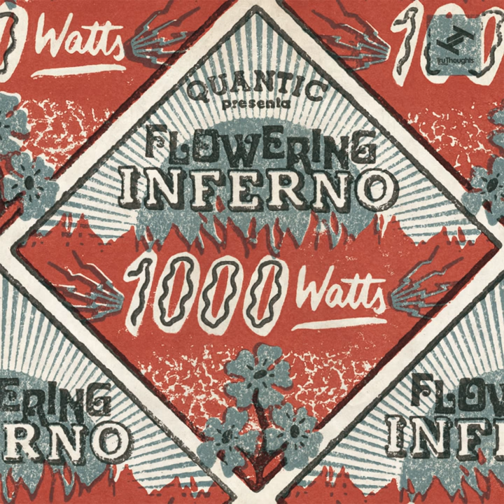All I Do Is Think About You (feat. Christopher Ellis)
All I Do Is Think About You (feat. Christopher Ellis) · Quantic · Flowering Inferno · Christopher Ellis

1000 Watts

Composer: Stevie Wonder
Composer: Clarence Paul
Composer: Morris Broadnax
Lyricist: Stevie Wonder
Lyricist: Clarence Paul
Lyricist: Morris Broadnax